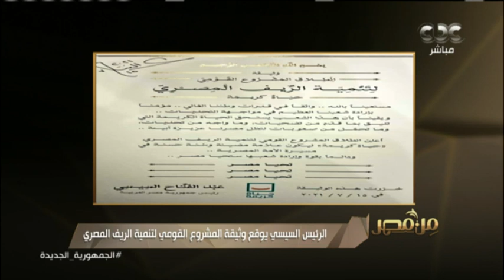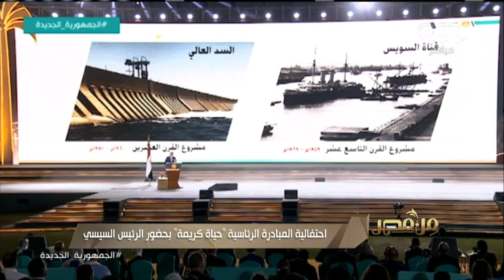الرئيس السيسي يوقع وثيقة المشروع القومي لتنمية "حياة كريمة".. قصة نجاح من أجل حياة أفضل للمصريين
من مصر | الرئيس السيسي يوقع وثيقة المشروع القومي لتنمية "حياة كريمة" قصة نجاح من أجل حياة أفضل للمصريين